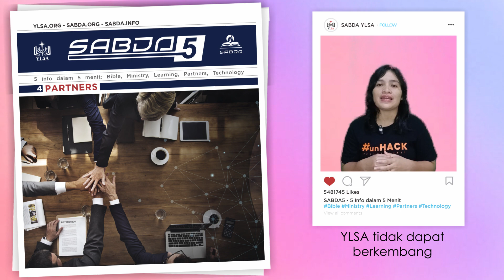SABDA 5 Desember 1: Partners - Kaleidoskop Kenal Mitra YLSA 2023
SABDA 5 - Desember 1: PARTNERS INFO
Kaleidoskop Kenal Mitra YLSA 2023

Yayasan Lembaga SABDA menghadirkan acara khusus "Kenal Mitra" via Instagram Live @sabda_ylsa. Yep! YLSA memiliki banyak sekali mitra, yang tanpa mereka, YLSA tidak dapat berkembang seperti sekarang ini. Mitra YLSA bukan hanya organisasi/yayasan/gereja Kristen, tetapi juga individu Sahabat SABDA yang selama ini mendukung pelayanan SABDA.

Sepanjang 2023, SABDA mencatat ada 16 mitra yang muncul pada acara "Kenal Mitra". Tujuannya, agar para sahabat SABDA juga mengenal kiprah pelayanan para mitra YLSA ini. Siapa mereka? Mereka adalah organisasi/yayasan Kristen, seperti Footprints, Life Kids Indonesia, yesHEis, Sahabat Blessing, Suluh Insan Lestari, dan Kartidaya. Lalu, para staf magang dari STT dan Universitas Kristen. Tidak ketinggalan, para Sahabat SABDA, yang telah setia mendukung, baik dalam hal daya, dana, data, maupun duta. Wow!

Yuk, kita kenal para mitra SABDA melalui arsipnya di situs live.sabda.org.